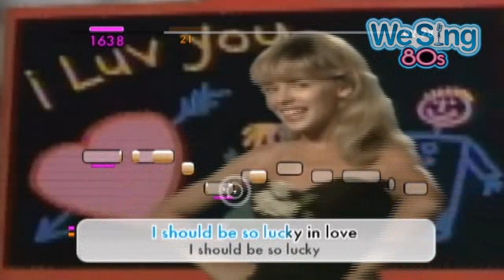We Sing 80s - Kylie Minogue Gameplay Video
Check out a We Sing 80s gameplay clip featuring Kylie Minogue's "I Should Be Lucky."